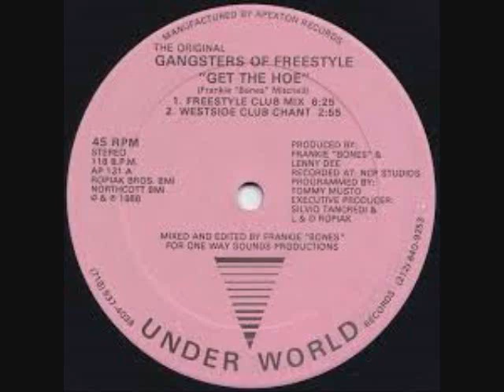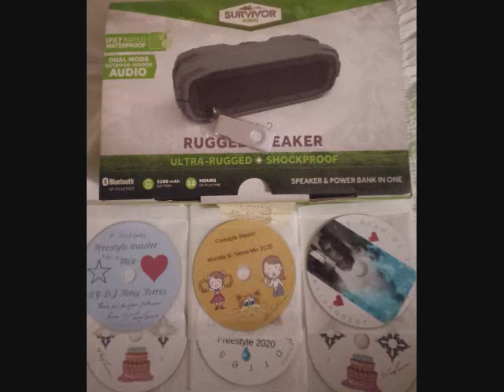Freestyle Thomas Salinas mix 2021 BY DJ Tony Torres